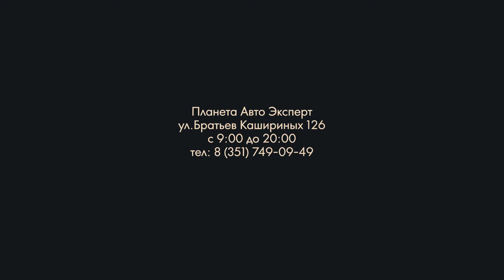Видеообзор Skoda Yeti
Автомобиль Skoda Yeti в отличном состоянии. Год выпуска: 2017. Пробег: 83 800 км.

Ежедневно доступен к просмотру по адресу: Челябинск, Бр. Кашириных, 126. Запишитесь на тест-драйв в удобное для вас время: 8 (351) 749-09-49